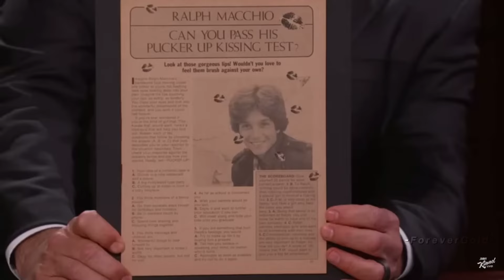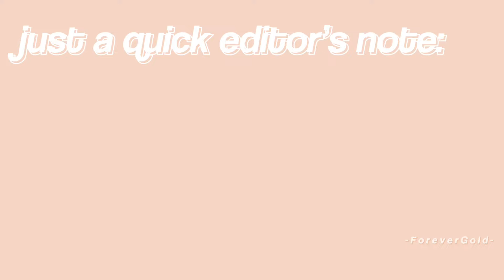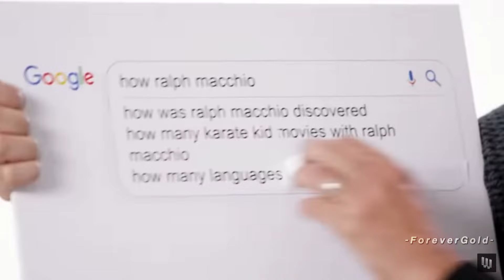ralph macchio being my favorite actor for 6 minutes straight || happy birthday!!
happy birthday ralph!! congrats on 61!
ralph has impacted my life in so many positive ways. i know it sounds like i’m being dramatic, but i’m serious when i say that i don’t know where id be without him.

ily very much ralph, may you have the best birthday ever!!!